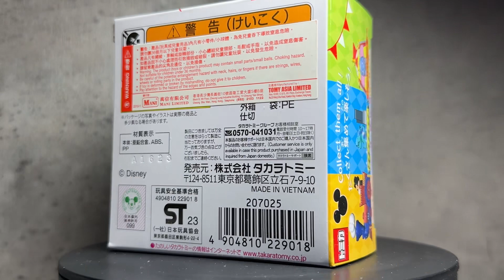Dream Tomica トミカ 多美卡 Disney Parade Mickey Mouse Monsters, Inc. Sulley Dumbo 米奇老鼠 怪獸公司毛毛 小飛象